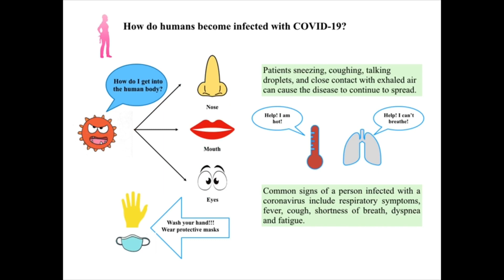A short video on Waste Management during the COVID 19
This is a short video prepared by the Basel Convention Regional Centre for Asia and the Pacific located in China, and in light of the exceptional circumstances currently being faced by many countries due to the outbreak of COVID-19.